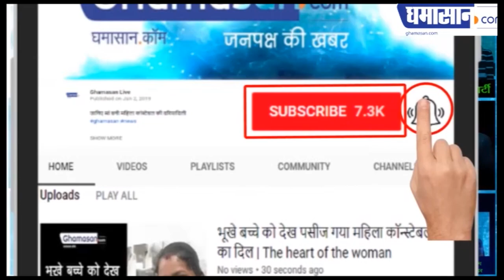इस लड़की को Barbie Doll बनने की लगी ऐसी सनक, हो गया ये हाल | Andrea Ivanova Triples Size of Her Lips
Bulgaria की हैं Andrea Ivanova,
बनाना चाहती हैं वर्ल्ड रिकॉर्ड